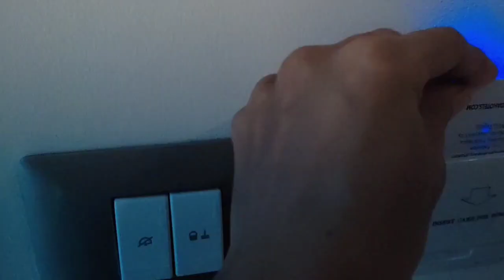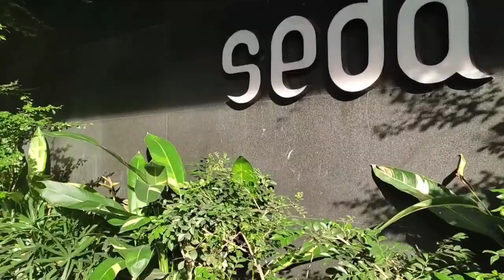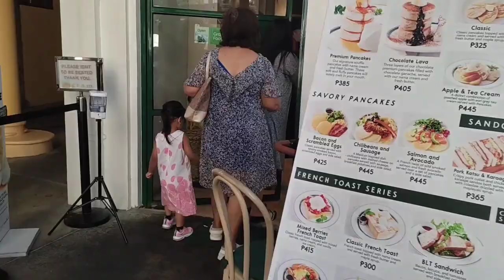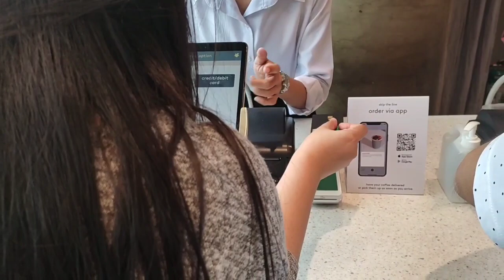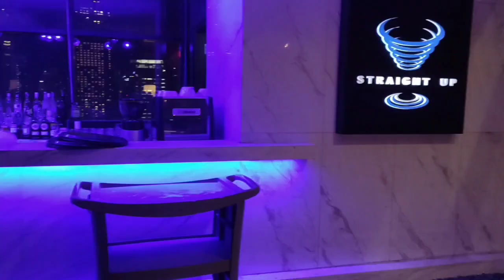TINDERA NYO NAG LAMYERDA! NAKALABAS DIN NG TINDAHAN